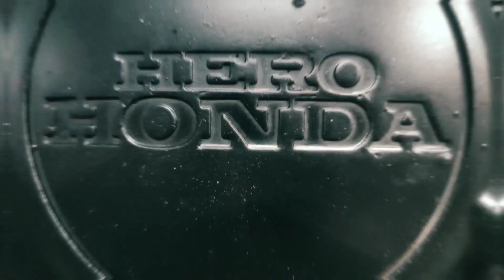How to modified Hero Honda CD _ Dawn into cafe racer